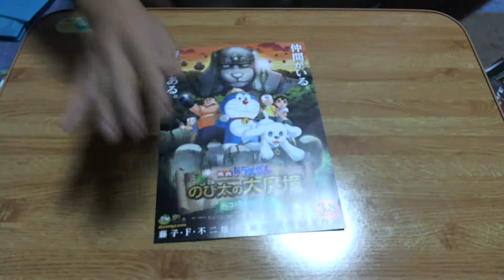【映画チラシ】 映画ドラえもん のび太の大魔境 ペコと5人の探検隊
藤子・F・不二雄　生誕80周年記念作品